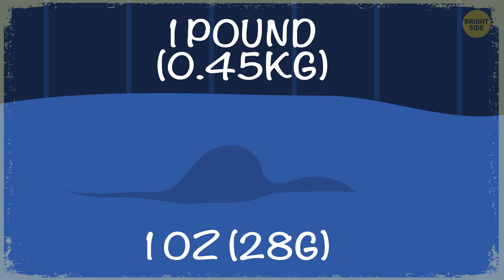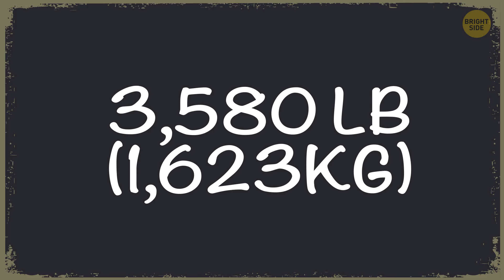What Would Happen If You Weight 1 Kg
Imagine that you weigh just 1 pound. You'd feel very light, but life would become much harder. Tapping “likes” on photos would take much more than just tapping. You’ve been scrolling Instagram feed, but it feels like you’ve run 6 miles on a treadmill.

You leave the apartment and take the stairs because the elevator simply won't work if you weigh less than 30 pounds. The weather outside better be warm and without strong wind. Otherwise, it may blow you away. And you better turn off vibration on your phone. With your mass, it will be tantamount to a minor earthquake.

TIMESTAMPS:
Light life 0:27
Weighing 1 pound, you can... 2:05
What will be completely impossible for you 2:25
Very light life 2:53
The lightest person on Earth 5:14
Things that can happen to your weight 5:40
How much will you weigh on other planets? 7:07

SUMMARY:
- On average, a person eats 3.3 pounds of food per day, and about 60 tons of food in a lifetime. With your wee weight, don't rush to fill the fridge, because all you need to stay full all day is a glass of milk and a couple of corn flakes.
- However, if you do fall, you won’t be hurt, because due to the small weight, the pulling force will act differently on you.
- At music concerts, you can easily reach the stage, running over the heads of other spectators.
- To type something on a computer keyboard, you’ll have to slam it with your fist, and to play the piano, you’ll have to walk on the keys.
- Even a slight pressure of water from the shower will stamp you to the bottom of the tub.
- What if we become even lighter? Say, 1 oz? You can forget about the stairs and the elevator. Go out the window, because if you fall from a height of even 10,000 feet, you will land unharmed.
- Moreover, your weight is just a little more than that of... the soul. Indeed, according to research by Dr. MacDougall, the weight of the human soul is 0.7 oz.
- Any insect is dangerous for you. And the flap of the butterfly wing will be equivalent to the wind from a powerful fan.
- Now imagine that if every person on Earth weighed 1 oz, then the weight of all of the people would be 198 thousand tons! It's like 4 "Titanics" or 100 Statues of Liberty!
- The weight of the lightest person on Earth was recorded in the 19th century in Mexico. Lucia Zarate's weight was only 4.6 pounds.
- And the heaviest person also happened to be a resident of Mexico – Juan Pedro Franco with a weight of 1,300 pounds.
- Did you notice that it is much easier to slim down in summer than in winter? This happens because the human body specifically stores as much fat as possible in order to survive the cold.
- Not only the level of physical activity and the number of calories consumed can change the mass of our body. Stress does a great job too.
- In addition, excess pounds may appear because of a lack of sleep. If you don’t get enough shut-eye, the body doesn't generate energy and stresses out.
- The mass of our body, in fact, determines the force with which we are attracted to the Earth. The larger the mass, the stronger the attraction.
- You’ll be the lightest on Pluto — there your weight will only be 9 pounds.
- But there are places in our galaxy where gravity is millions of times greater than on our planet. These places are called neutron stars.